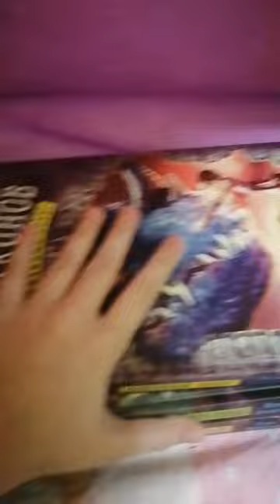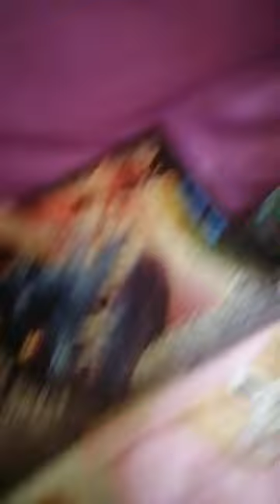обзор на моё логово